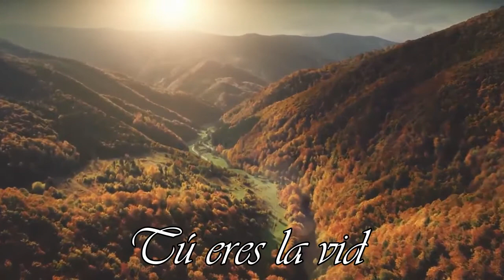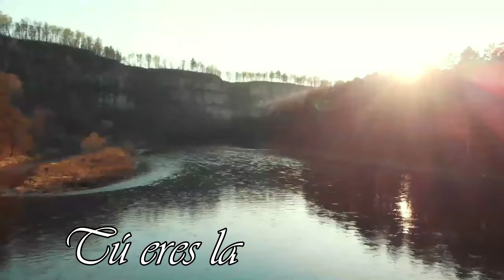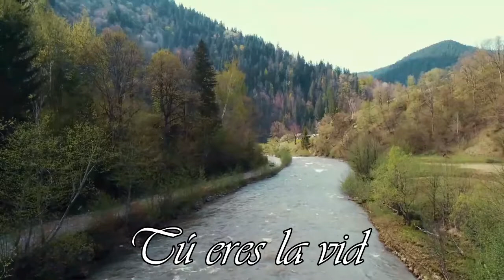Tu eres la vid alabanza(Letra)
Hola tengo que aclarar que esta alabanza no es mía, yo lo único que hice fue poner video y letra, aquí les dejo la alabanza original
Respeto todos los derechos de autor para el canal de Restauración
Toda la gloria y toda la honra sea para Cristo Jesús Amén
Dios los bendiga, Lindo día.